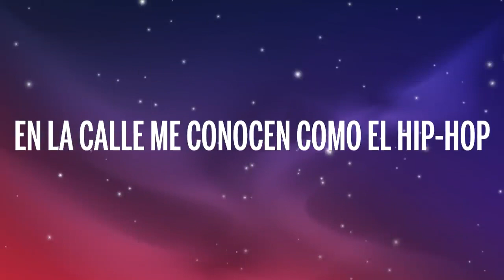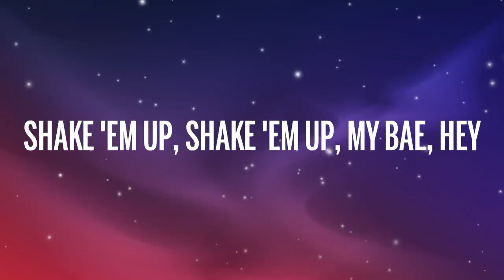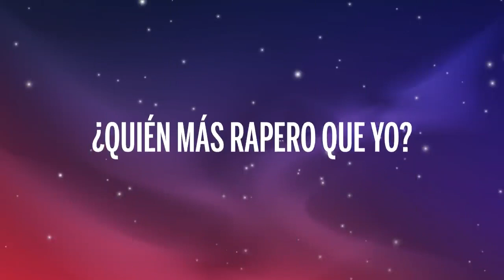Trueno - DANCE CRIP (Letra/Lyrics)